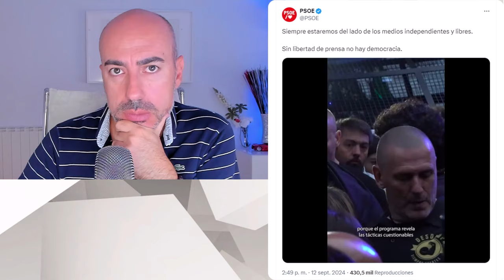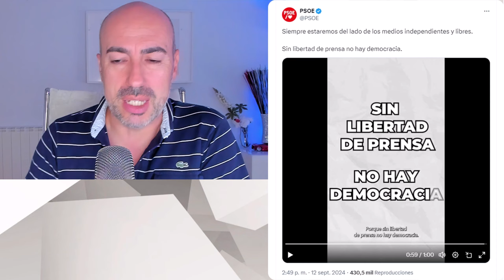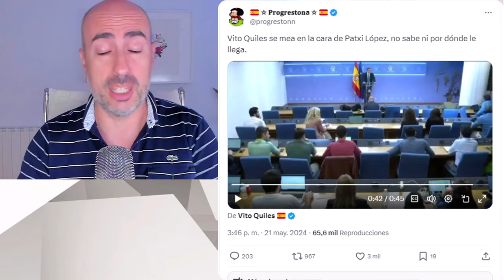📛 PSOE PUBLICA VÍDEO QUE COPIA A MADURO PARA SEÑALAR Y DIFAMAR DANI DESOKUPA 📛 H0STIGAMIENT0 GRATIS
✅ Conviértete en miembro de este canal para disfrutar de ventajas:
Este vídeo no pretende emitir o divulgar diagnósticos alguno sobre personalidades, sino lanzar hipótesis a partir de una formación parcial que sería necesario contrastar directamente con la persona de la que se habla en el mismo y realizando un procedimiento diagnóstico según protocolo exhaustivo. Tampoco ofrece soluciones o recomendaciones universalmente válidas. Para ello siempre se recomienda acudir a un profesional que analice persona y sus circunstancias, y aplique procedimientos sistemáticos reconocidos.